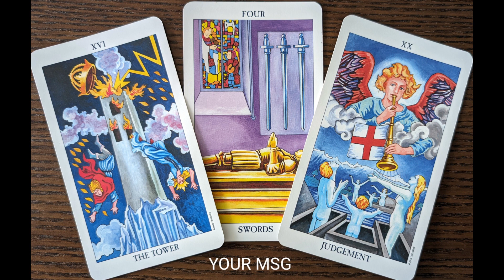YOUR IMPORTANT MESSAGE! TIMELESS!! 🎊🤞😇🎇🎊important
Healing souls

Dear friends,
This video represents a SHORT MESSAGE FROM GOD, UNIVERSE MEANT TO REACH YOU WHENEVER YOU HAPPEN TO SEE IT. THIS READING IS TIMELESS!
If you ever happen to see it later in your life and resonate with the content, know that it is meant for you at that time frame.

IMPORTANT HEALINGS TO HELP YOU DECLUTTER & CLEANSE YOUR ENERGY

PLAYLIST FOR STRONGEST DETOX EVER TO SHIELD AND PROTECT YOU, YOUR HOME, SPACE AND FOOD FROM NEGATIVE PEOPLE, PLACES AND SITUATIONS

PLAYLIST TO MANIFEST FREEDOM AND TO RELEASE FROM BECOMING A VICTIM AND BEING USED BY OTHERS

Link of our FB page for daily guidance, personal readings & healings

Wishing you all the best for  2024.

Love & light,
Healing souls 1111